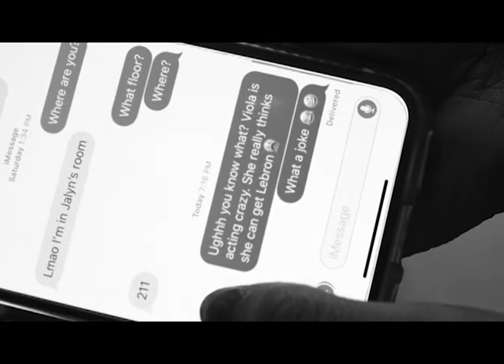Silenced (Short Film Project)